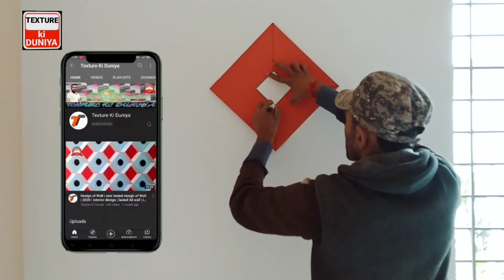OPTICAL ILLUSION 3D WALL PAINTING IDEAS❗WALL PAINTING WEBBING 3D WALL ART DECORATIONS❗IDEAS WALL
OPTICAL ILLUSION 3D WALL PAINTING IDEAS❗WALL PAINTING WEBBING 3D WALL ART DECORATIONS❗IDEAS WALL PAINYING❗